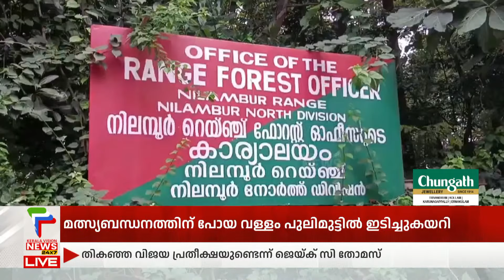നിലമ്പൂരില്‍ പുള്ളിമാനെ വെടിവെച്ച് കൊന്ന് ഒളിവിലായിരുന്നയാള്‍ വനംവകുപ്പിന് മുന്നില്‍ കീഴടങ്ങി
മലപ്പുറം നിലമ്പൂരില്‍ പുള്ളിമാനെ വെടിവെച്ച കൊന്ന ഇറച്ചിയുമായി കടന്ന കേസില്‍ ഒളിവിലായിരുന്ന പ്രതി വനംവകുപ്പിന് മുന്നില്‍ കീഴടങ്ങി. ചുങ്കത്തറ സ്വദ്ദേശി മുജീബാണ് കീഴടങ്ങിയത്.

Puthuppally Byelection Latest News |

About COA